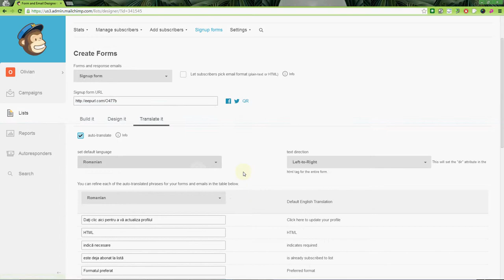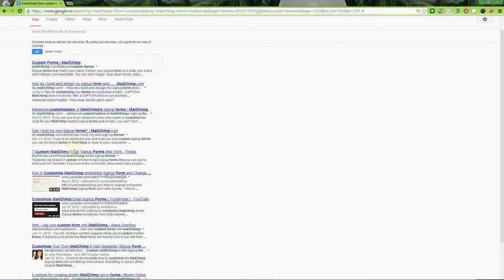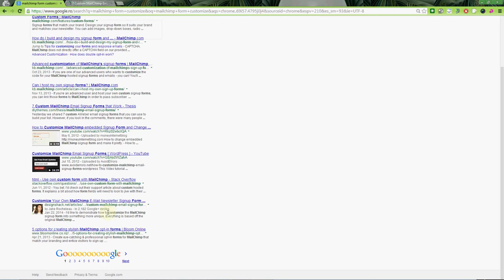Cum obțineți cod embed MailChimp pentru site-ul vostru?